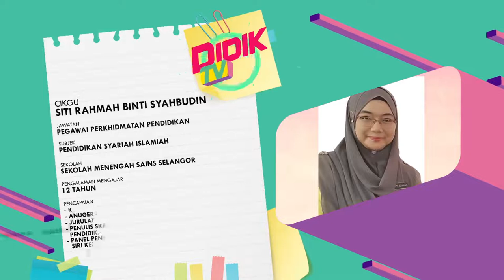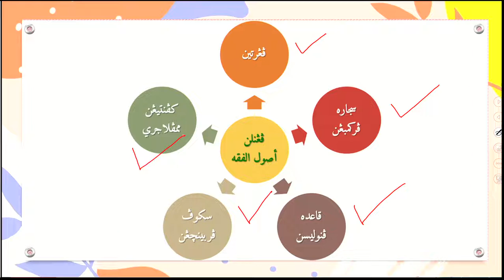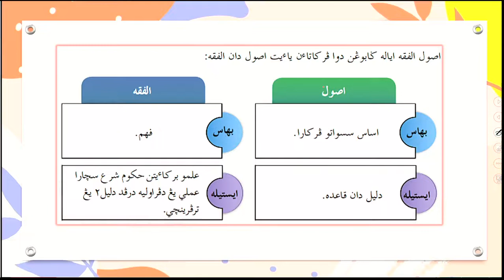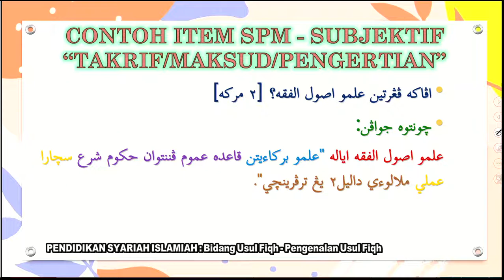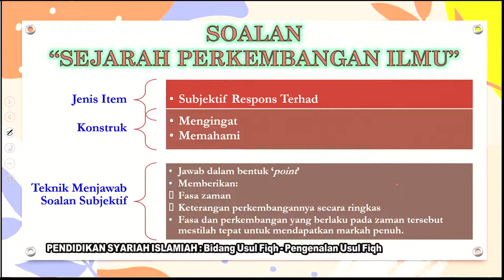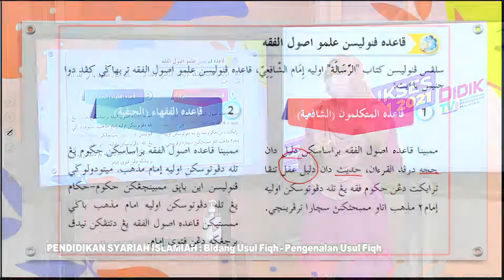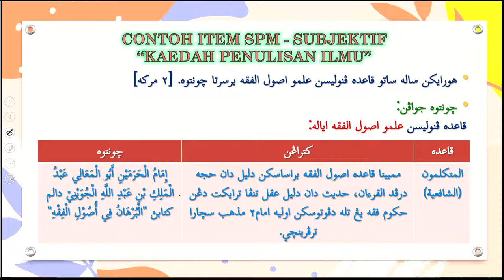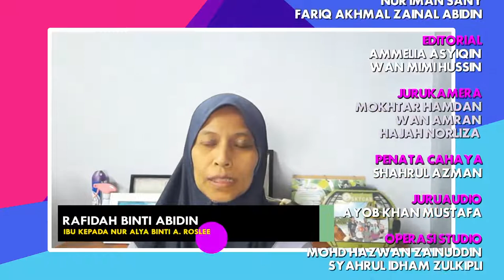DidikTV Eps 293 RTS SPM 2021 Pendidikan Syariah Islamiah Pengenalan Usul Fiqh